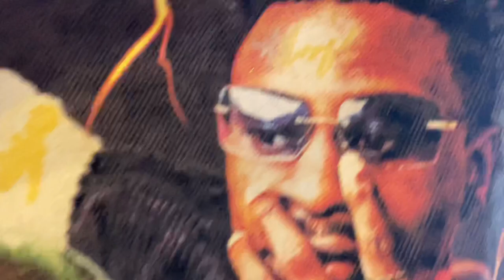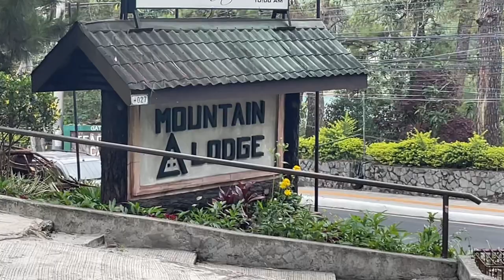COZY COVE VLOG • Gig in Baguio || Cup of Joe, Janine Tenoso, Calein, Dilaw, Arthur Miguel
Finally, my 2nd vlog!

A Gig in Baguio!!
Sharing with y'all what happens during a gig— we had so much fun!

Thanks Mountain Lodge (The Cozy Cove) for having us!